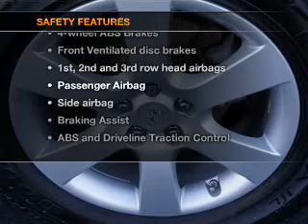2009 Hyundai Santa Fe - Manchester NH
Year: 2009
Make: Hyundai
Model: Santa Fe
Trim: SE
Engine: 3.3 liter 6 cylinder 24 valve
Transmission: 5-Speed Automatic
Color: Green
Mileage: 41469
Address:
1477 S Willow St